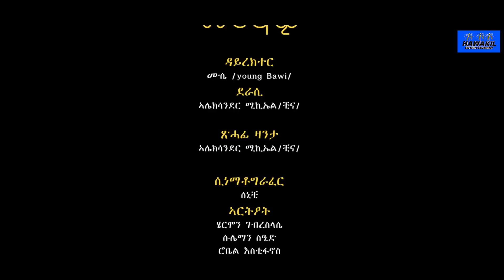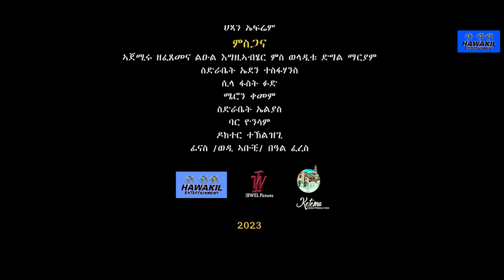New Eritrean series movie Merhawi (መርሃዊ) part 3 2023